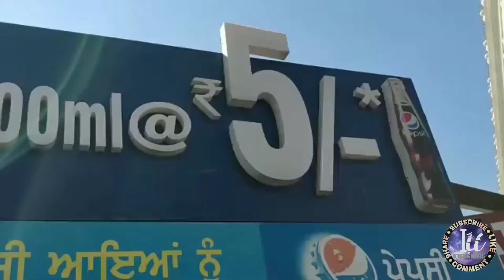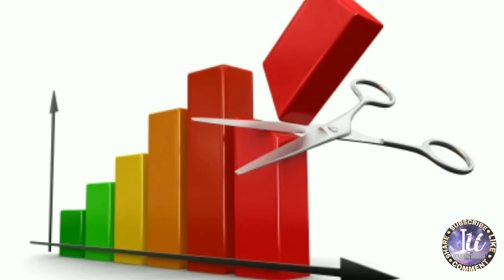Ford vs Ferrari and other big companies' rivalry story|List of rival brands| Episode-9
This video surfaces around the list of famous companies which have been rivals of each other since the time they stepped into the real market.
The list of the companies is as follows:

1.Ford v Ferrari - The feud between these two companies is quite famous and had always been a point of discussion back in the 70's.
Recently a Hollywood film has been made, covering the same topic.
1960 was the year when one fine day,the president of the ford company suggested Henry Ford 2 to buy Ferrari and put out their own cars in the 'le mans' race,which used to be one of the biggest races back then.
The idea seemed appropriate to Henry Ford 2 and he took it to Ferrari's office.
After Enzo Ferrari heard about the offer,he didn't like it and rejected it ,saying ' that ford makes small and ugly cars and also Henry is fat'. This hurt Ford's ego and he decided to give him an answer.
He put out his own cars that year ,in the le mans race and lost it to Ferrari who had been winning the same for years.
This feud continued,until in 1967 Ford defeated Ferrari with the help of Ken Miles.

2.Nike v Reebok- 1984 was the year and Nike's business was deteriorating day by day and Reebok was owning the market with its women's sneakers range.

That year Carl Lewis had won 4 gold medals,wearing Nike shoes but still was unable to match up to the level or Reebok.

Then Michael Jordan entered and Nike was left with no choice but play a blind card on him.They signed a contract with him and launched their new range .This initiative seemed to work , so magically for Nike that it didn't just skyrocketed nike's that year business but it still earns the company a business of 2 billion dollars every year,till date.
Finally the war between the ended with Reebok being sold to Addidas for 3.8 billion dollars in 2004.
3. Coke v Pepsi-  1980s used to be the time for cold drinks and fast food .
Coca cola and Pepsi both were doing really good on their parts when one day coke decided to launch a new cold drink claiming to be sweeter than the previous version,but this idea backfired the company amd it received a whopping 4 lakh complaints against it and also it started losing its shares to pepsi.
Later coca cola had to reduce its production and then take back its products from the stores.
At that time Pepsi had no competitors and was ruling the market when suddenly entered coca cola with a new product tagged as ' coca cola classic' with its older taste .
This strike played so well for coke that it left Pepsi in the second position till date.
Ford vs Ferrari hindi story
Ford v Ferrari real story in hind
Ford vs Ferrari story hindi
Ford vs Ferrari real story hindi
Ford vs Ferrari rivalry story
Ford vs Ferrari rival story hindi
Coke vs Pepsi rivalry story
Nike vs Reebok rivalry story